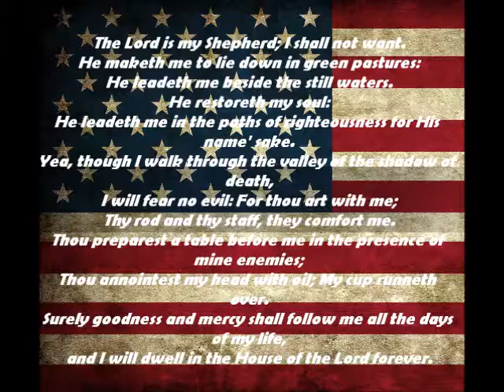Warren Kreis Military Taps Honor